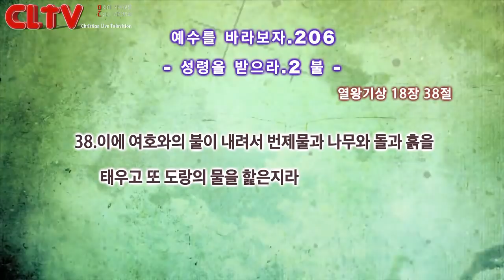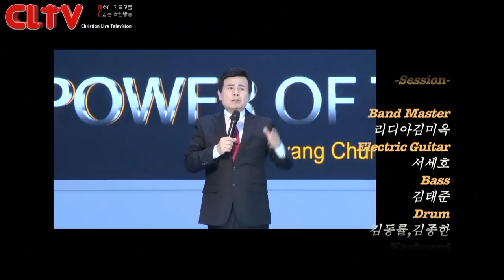CLTV파워금요예배_예수를 바라보자(206회)_'불' 화광교회(윤호균 목사)